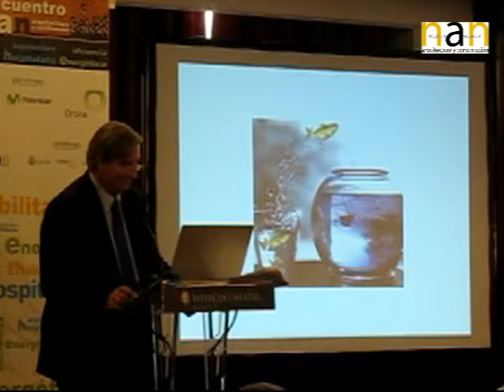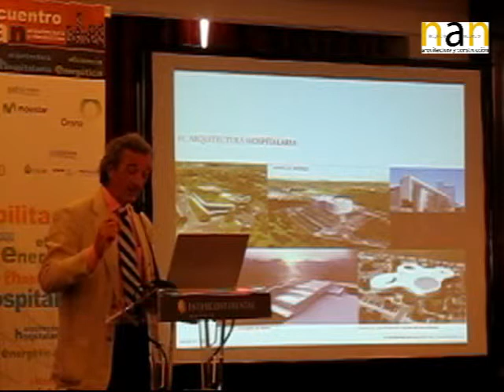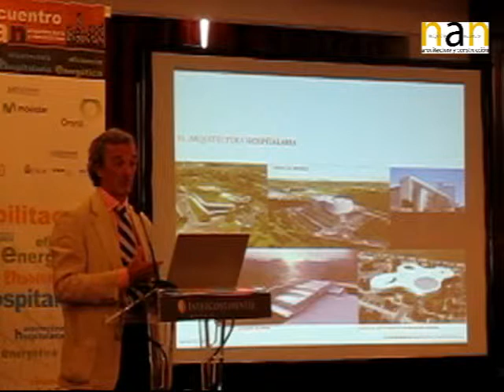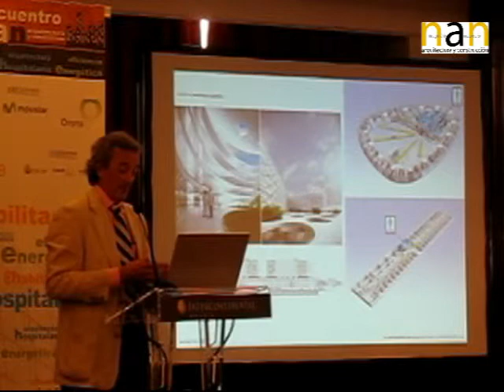Clausura III Encuentro NAN Arquitectura y Construcción Parte 2mp4